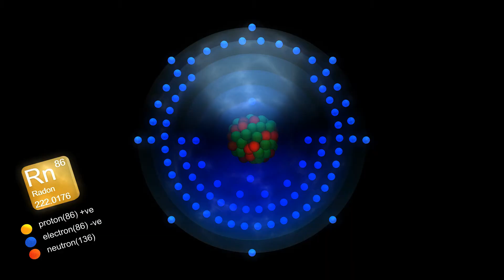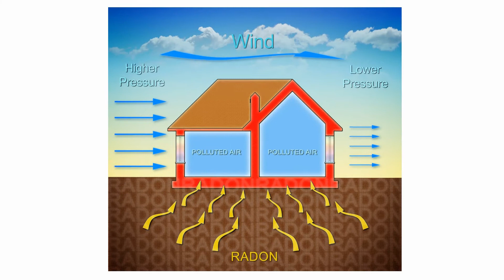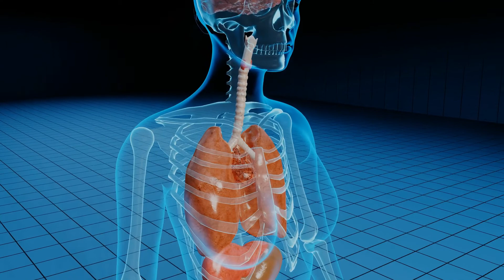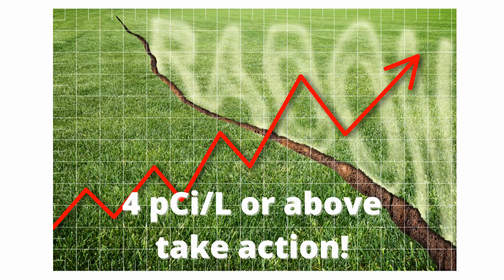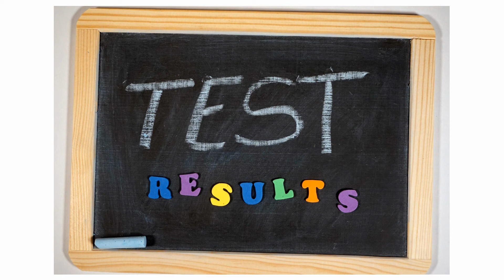How To Get A Free Radon Test Kit Missouri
Learn about the health hazards of radon gas in your home, and how Missouri residents can get a free radon test kit in order to protect their family's health.